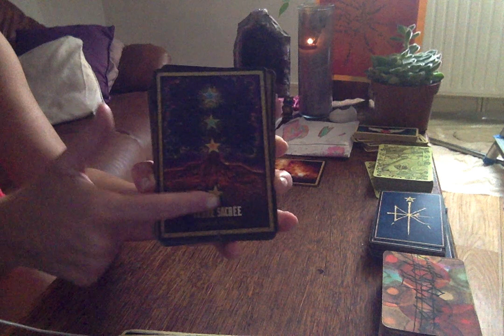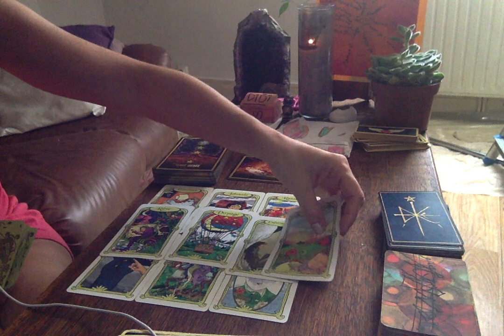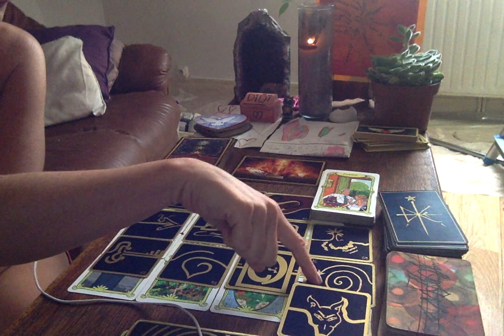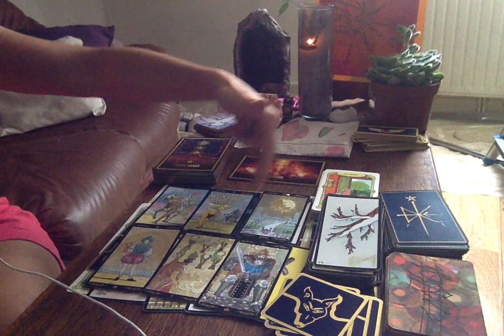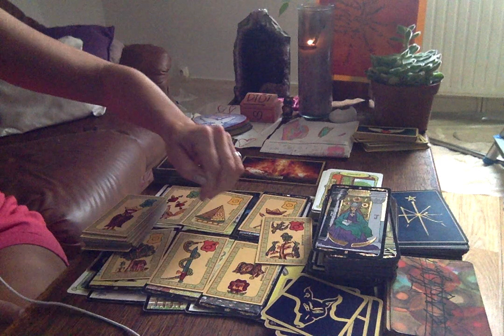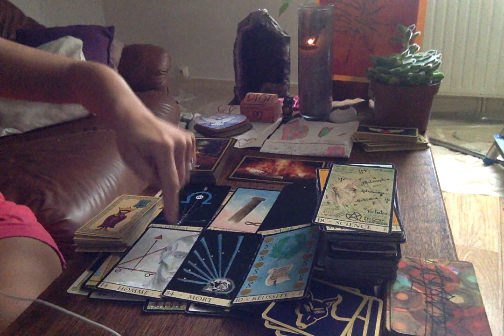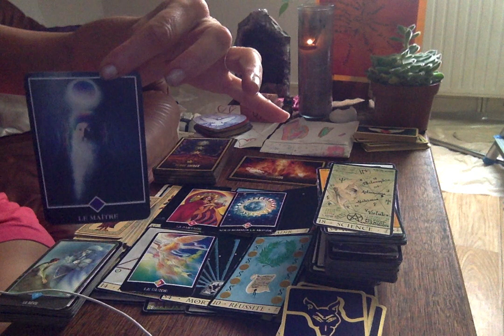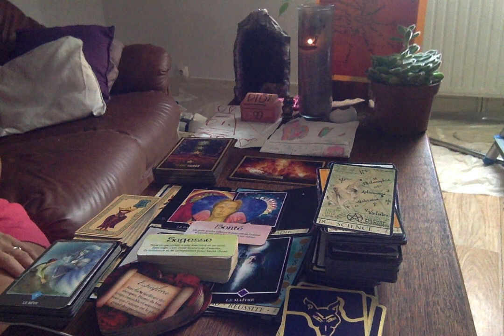BALANCE MAI 2020: la sagesse, les ainés, vous êtes accompagnés: sorties, hip hip hip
A bientôt!
Chaleureusement,
Didi
Pour souscrire à la chaine